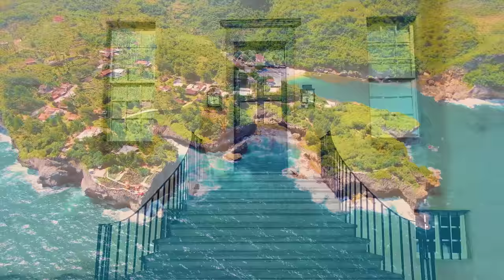Moira Dela Torre😍(Top 1 Mix) Bagong OPM Hugot Ibig Kanta Feb 2023 - Morissette, Sue Ramirez , Kyla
Welcome To Music Love , Music Channel Dedicated To Bringing You The Best Of The Best Music Tracks!!
🔔 Follow Channel :
🔔 Come visit our music family
→ New Tiktok OPM Nonstop :
01. Someone's Always Saying Goodbye
02. Kumpas - Moira Dela Torre
03. 214 - Angeline Quinto
04. Babalik Sa'yo - Moira Dela Torre
05. Dito Ka Lang - Moira Dela Torre
06. Akin Ka Na Lang - Morissette
07. Ikaw At Ako - Jason, Moira
08. Muli - Ace Banzuelo (Cover)
09. Gusto Ko Nang Bumitaw - Morissette
10. Wala Na Talaga
11. Ikaw at sila - Moira Dela Torre
12. Naririnig Mo Ba - Morissette
13. Bakit Ba Ikaw - Kristel Fugar
14. With This Tear - Kyla
15. Malaya - Moira Dela Torre
16. Paubaya - Moira Dela Torre
17. Till I Met You - Angeline Quinto
18. Miss You Like Crazy - Gigi De Lana
19. Pangarap Ko Ang Ibigin Ka - Morissette